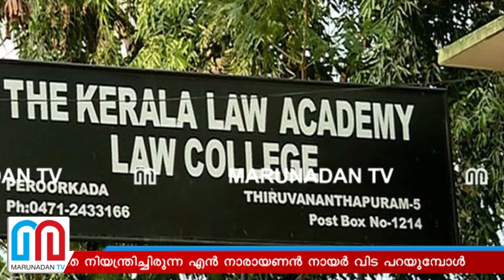ലക്ഷ്മി നായരുടെ അച്ഛന്‍; വിടപറഞ്ഞ ചരിത്ര പുരുഷന്‍ I About Koliyakode narayanan nair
ലക്ഷ്മി നായരുടെ പിതാവ്; കോലിയക്കോടിന്റെ ജ്യേഷ്ഠൻ; ജഡ്ജിമാരും മന്ത്രിമാരും അടങ്ങിയ പ്രമുഖരുടെ ഗുരുനാഥൻ; കേരള യൂണിവേഴ്‌സിറ്റി നിയന്ത്രിച്ചിരുന്ന കരുത്തൻ; കേരളത്തിലെ ആദ്യ സ്വകാര്യ ലോ കോളേജ് തുടങ്ങി നിയമ വിദ്യാഭ്യാസത്തെ നിയന്ത്രിച്ചിരുന്ന എൻ നാരായണൻ നായർ വിട പറയുമ്പോൾ